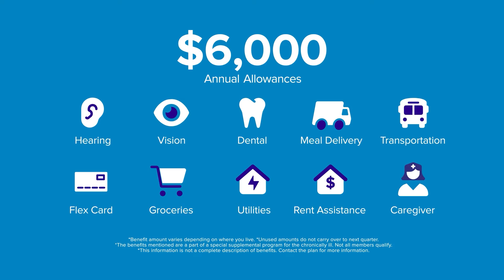Community Health Choice-60s